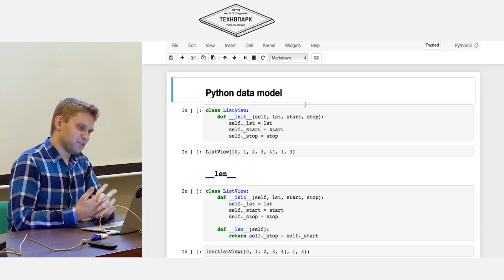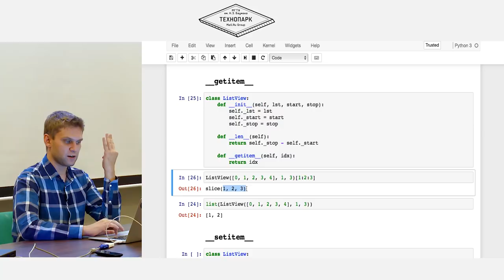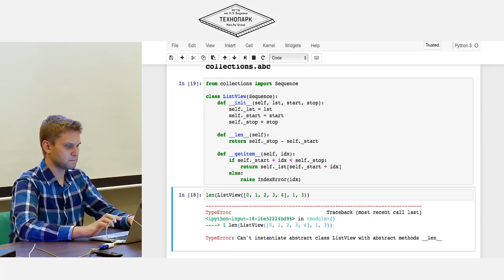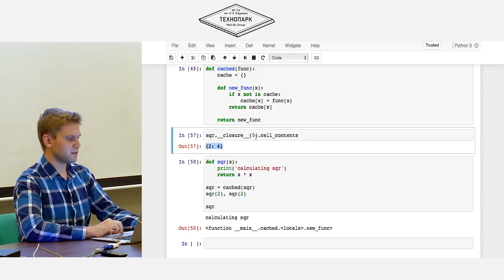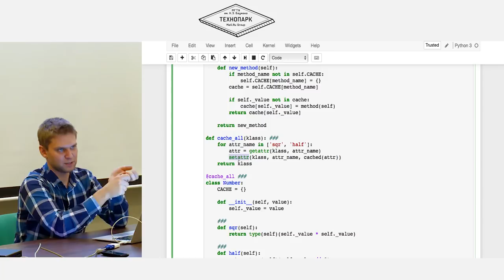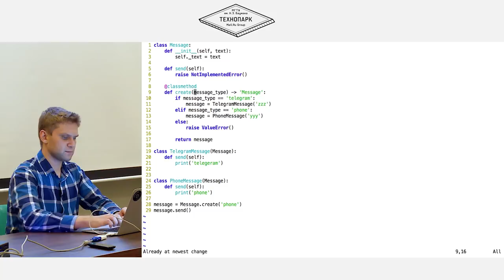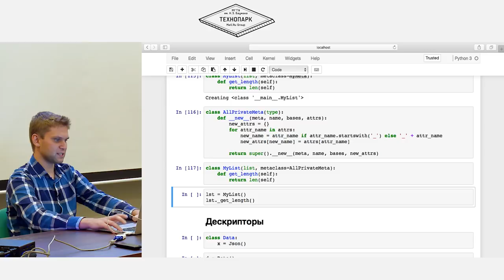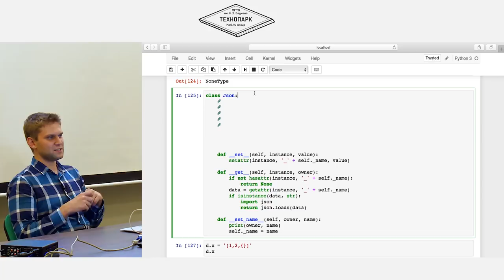5. Прикладной Python. Метапрограммирование | Технострим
Цель курса — научиться программировать на языке Python, ориентироваться в экосистеме языка и уметь применять знания для решения реальных задач. Познакомиться с процессом разработки полноценного веб-приложения, создать и запустить собственный проект.

Получаемые навыки:

— программирование на языке Python;
— умение писать качественный, поддерживаемый код;
— знание процесса разработки программных продуктов;
— взаимодействие с интернет-сервисами и базами данных.

ТЫ СТУДЕНТ?